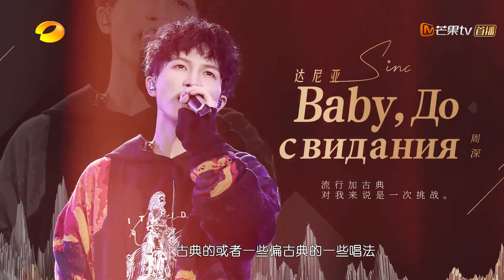3月13日看点：胡夏奇袭唱《张三的歌》 华晨宇再战《神树《歌手2020》当打之年【芒果TV爱豆娱乐站】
《歌手当打之年》战火重燃，热爱无法代替，用心营造视听盛宴。每周五8:10PM(CST)芒果TV国际APP直播上线： (IOS) (Android)

《歌手·当打之年》大年初七首播，全新奇袭赛制开启。华晨宇、MISIA米希亚、萧敬腾、徐佳莹、袁娅维、毛不易、周深七组首发歌手正式官宣。不问年龄，不论资排辈，只用音乐和作品说话，敢唱敢当、初生牛犊不怕虎的新生力量，以音乐为安身立命所在的初心态度。